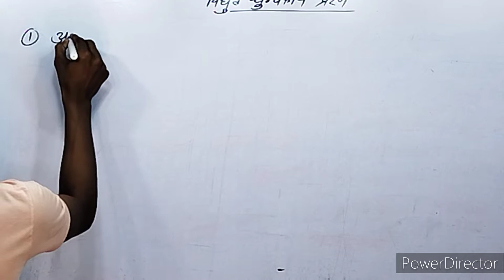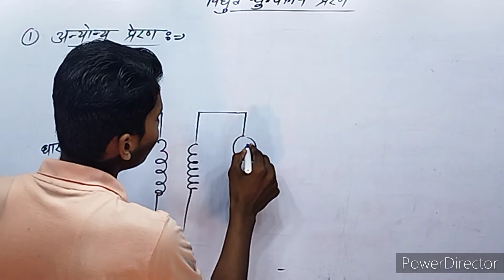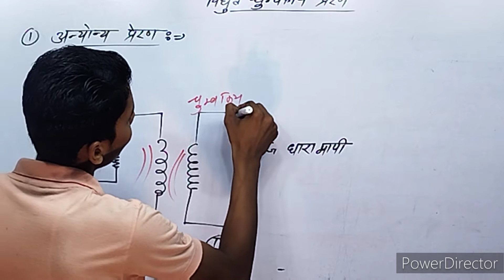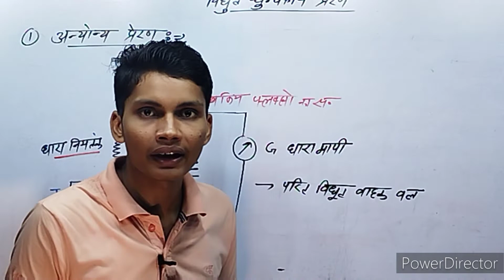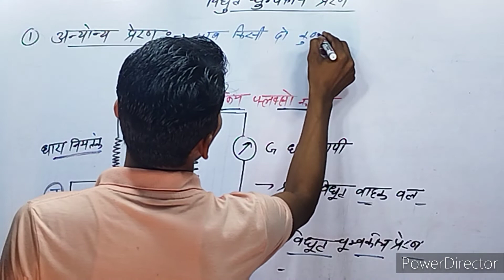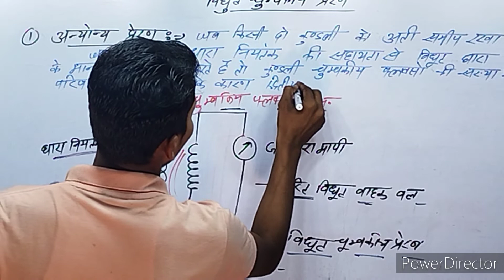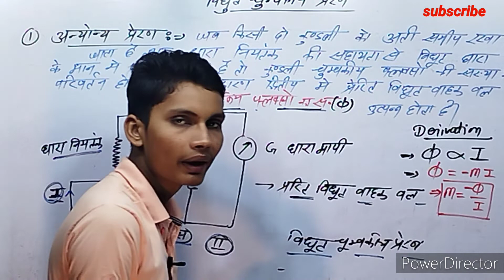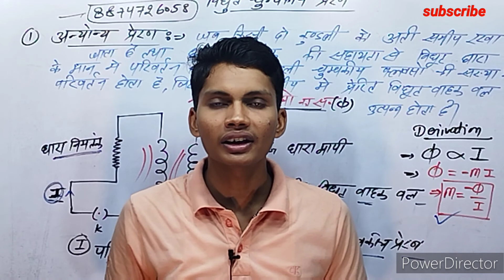अन्योन्य प्रेरण किसे कहते हैं || anyonya preran kise kahate hain || anyonya preran kya hai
अन्योन्य प्रेरण क्या है
अन्योन्य प्रेरण से आप क्या समझते हैं
अन्योन्य प्रेरण की परिभाषा
अन्योन्य प्रेरण किसे कहते हैं
अन्योन्य प्रेरण सूत्र
anyonya preran
anyonya preran kise kahate hain
anyonya preran kya hai
anyonya preran kya hota hai
anyonya preran ki paribhasha
anyonya preran ki paribhasha dijiye
anyonya preran ka sutra
brother sir